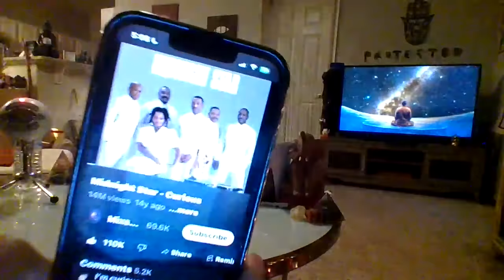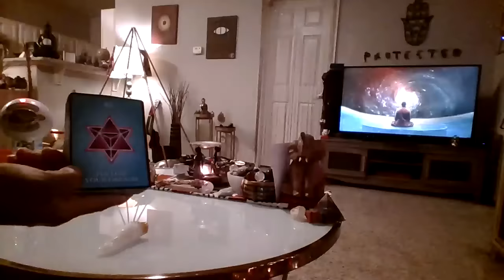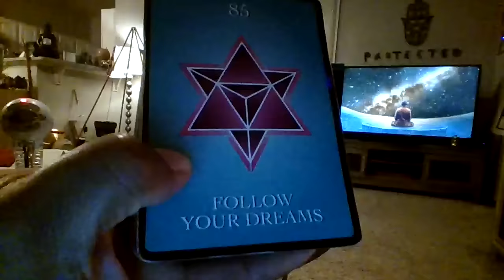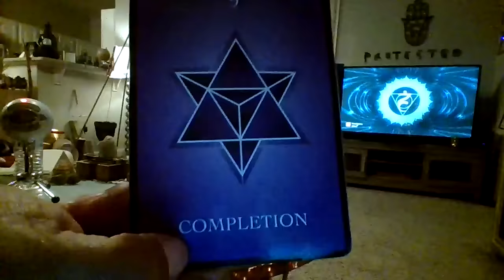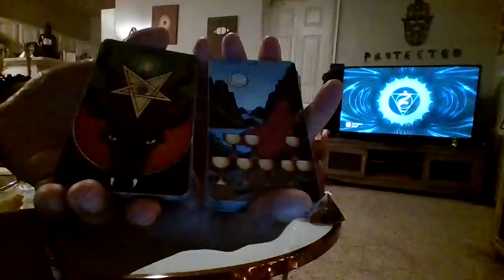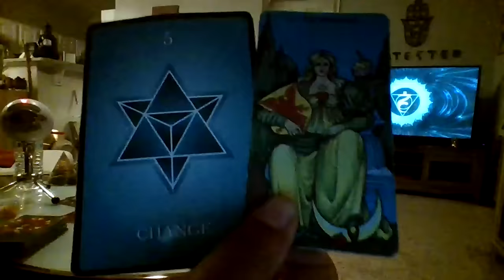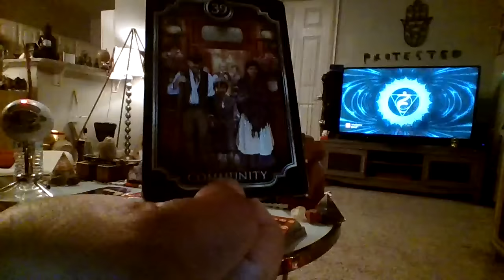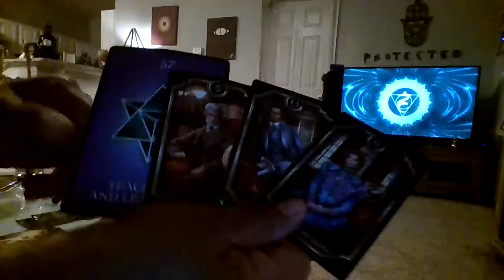🦂 SCORPIO UR BIGGEST CRITICS 👀 WILL EVENTUALLY COPY UR MOVES 👑💫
Reading strts at 6:47